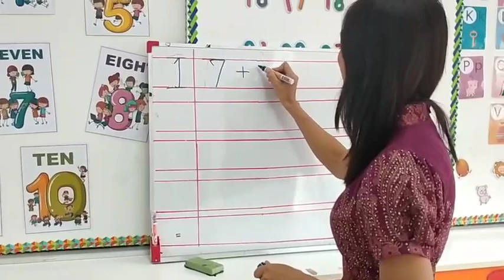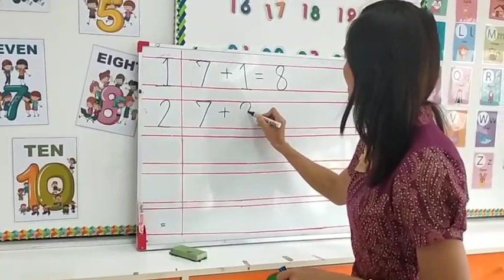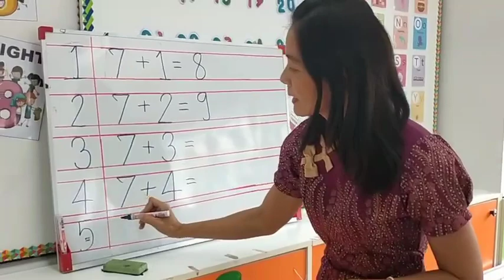วันที่ 16 พ ย 64 คณิตศาสตร์แสนสนุก เรื่อง การบวกเลขในใจด้วยเลข 7